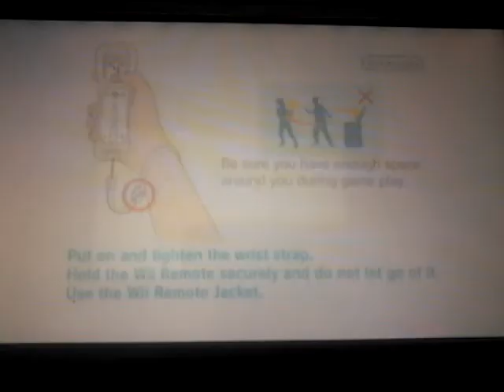Lets play super smash bros brawl / i unlock falco